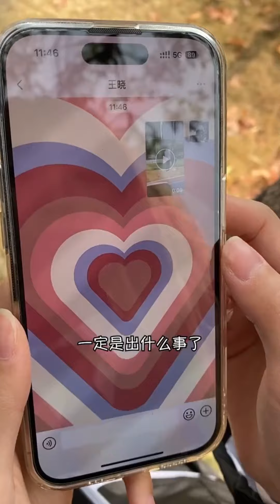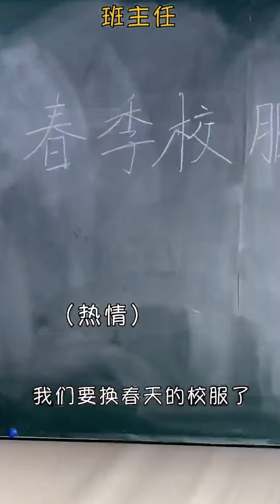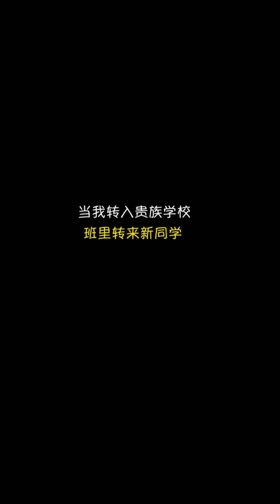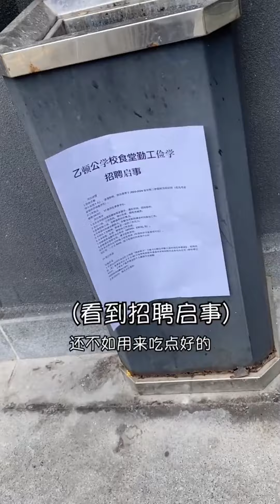貴族學校教師子女的暗爽時刻，零食拿到手軟，還能收聽學校老師八卦！【小蘭別動】